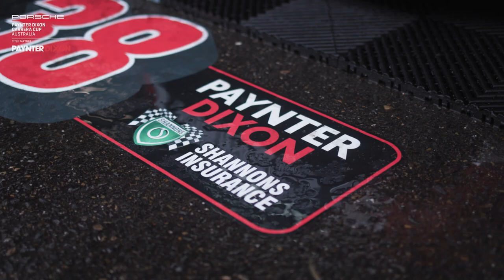Porsche Paynter Dixon Carrera Cup Australia - Round 2, The Bend, 2021, TAG HEUER Pole Award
TAG Heuer Pole Award: We catch-up with Pole sitters Matthew Payne (Mobil Pro) and Geoff Emery (Morris Finance Pro Am) after the session